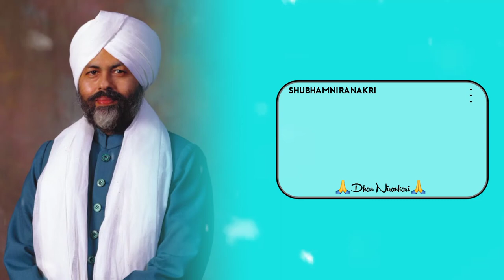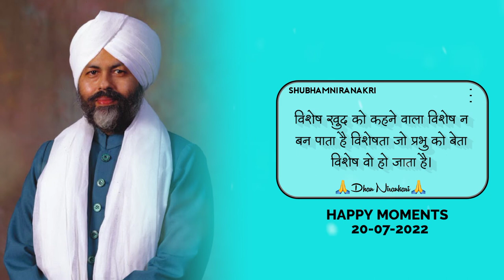Sant Nirankari Mata Ji Ke Vichar संत निरंकारी बाबा जी के विचार